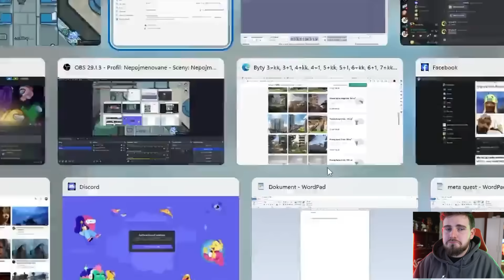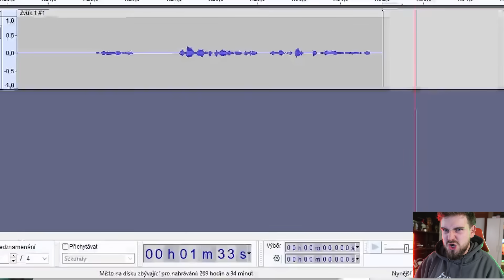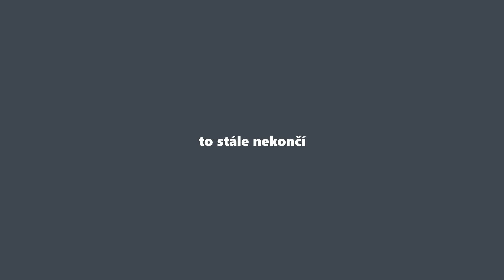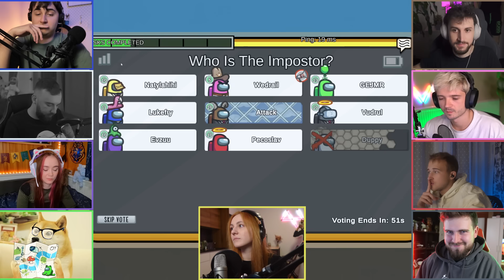ZRÁDCI se sešli na NOVÉ MAPĚ | Natyla a Among Us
SDÍLENÍM mezi své přátele mě nejvíce podpoříte! ❤️

• Točím na:
Sony Alpha A7C + Sony FE 24-70 mm f/4

NatylaCZ
Natálie Tolarová
Natyla